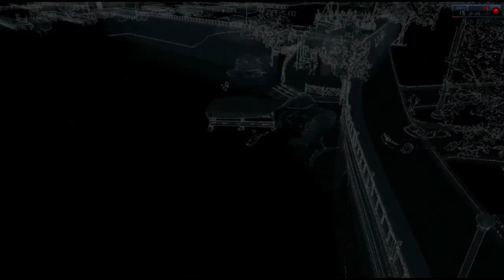"WATCH DOGS" TUTORIAL: HOW TO GAIN A GOOD REPUTATION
This is a tutorial on how to gain a good reputation in watch dogs, to help you if you are public enemy number 1 in watch dogs. Hope this video will
help you cause in the beginning I give you examples of things that will bring down your reputation

HOW TO GAIN A GOOD REPUTATION IN "WATCH DOGS"